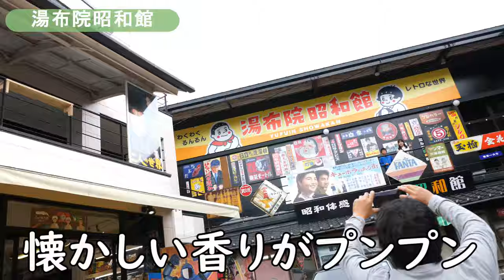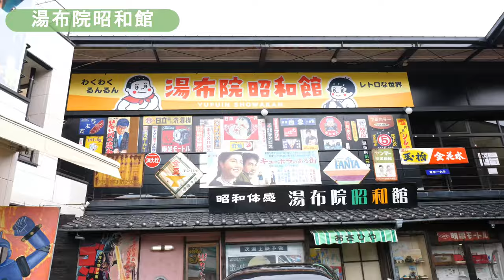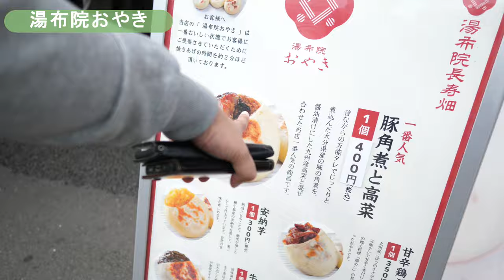【大分旅行】初めての大分県♪人気観光地の湯布院フローラルビレッジへ！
2024年！！
10月になりました！
まだまだ暑い日が続きます。
お身体ご自愛下さい。

今回乗船しました！

こやトラベルさん
名門大洋フェリー紹介動画

とったび　大分グルメ

スーツ　湯布院、大分旅行

【使用機材】
Panasonic LUMIX G8